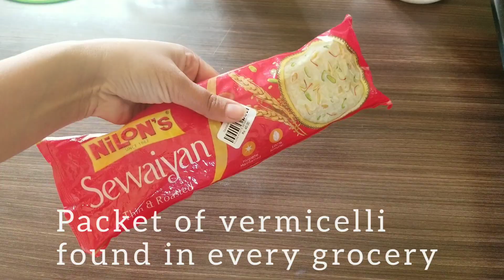Vermicelli pudding recipe | How to make vermicelli kheer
Vermicelli also called as thin noodles, traditional types of pasta. Generally, vermicelli doesn't have its flavor but whatever it is cooked with it absorbs enouh flavor and become tasty. In my experience, I first came to know about this from one of my friend from Muslim. It's recipes are attraction of main dishes in Eid. This time I tried with milk, tastes more like 'kheer' however it can be cooked in less time than kheer. So, I prefer this recipe as quick dish for dessert.
Children, parents, grandparents would love this recipe. And people with sweet tooth also like this a lot.|